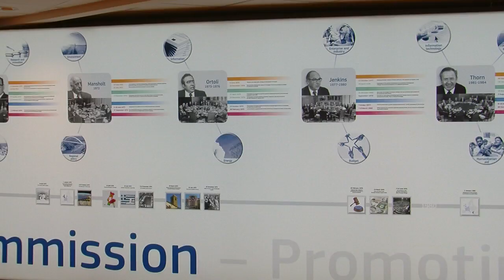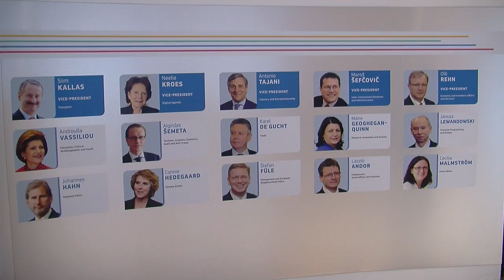Poprad 24 - Fondy by mali regiónom pomôcť